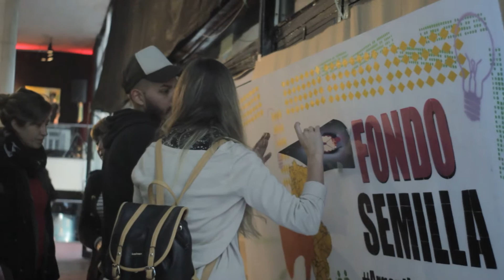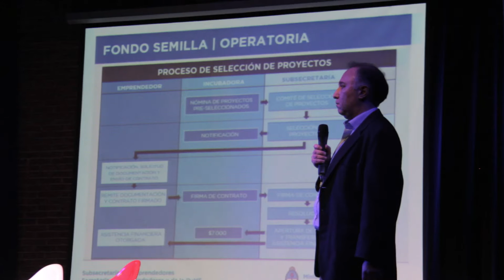Ministerio de Producción - Evento Fondo Semilla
Cobertura del evento Fondo Semilla en el Centro Cultural San Martín.
2017.